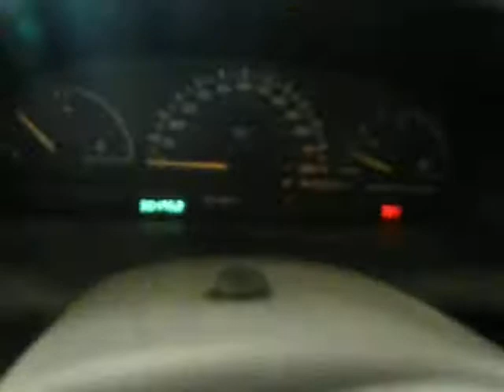NY15944, 2000 Plymouth Voyager 2.4 Automatic, 304952 miles, Elmer's Auto Salvage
Parting out 2000 Plymouth Voyager 2.4 with 304952 miles. Our stock number is NY15944.

Eric